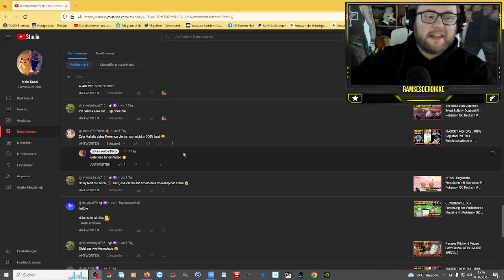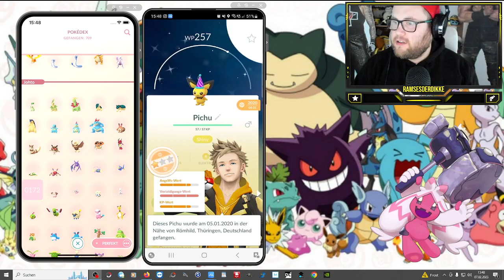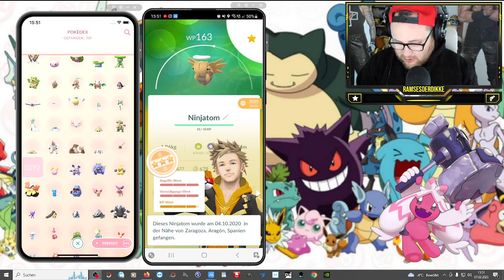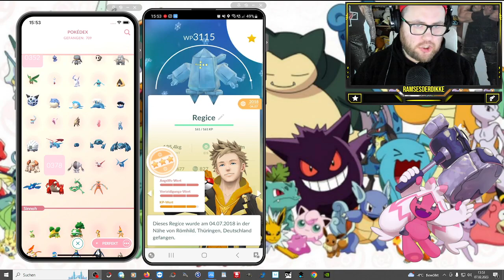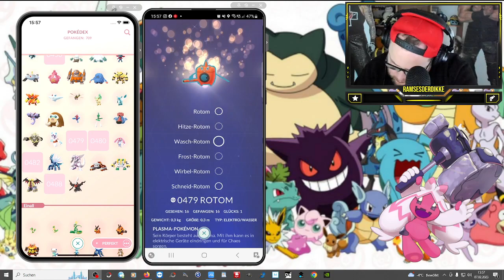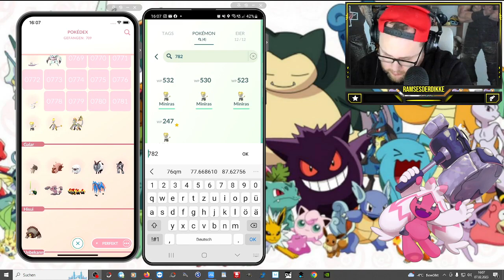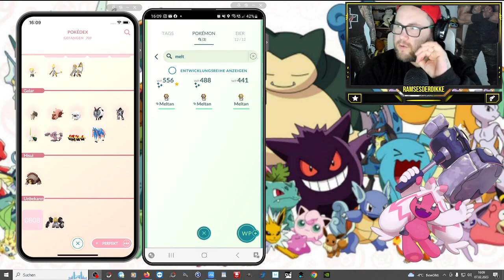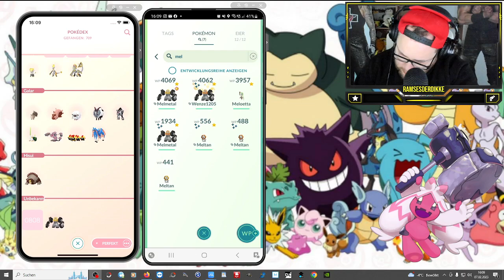Diese HUNDOS fehlen mir & Beste von JEDEM !!! (Zuschauerwunsch) | Pokémon GO Deutsch # 2333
GUMMA !!!

Mein Trainer Code : 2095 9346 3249